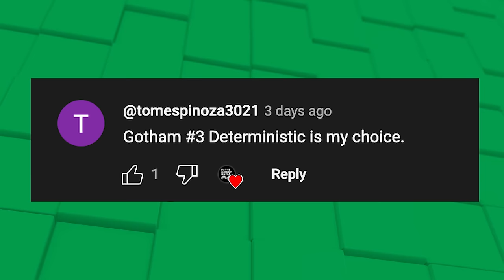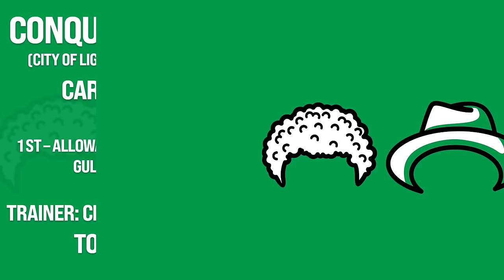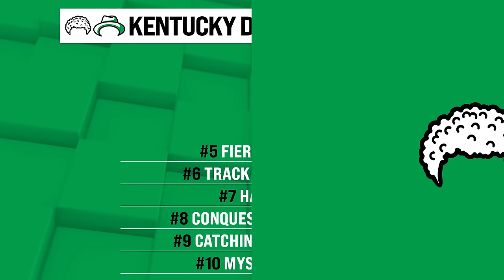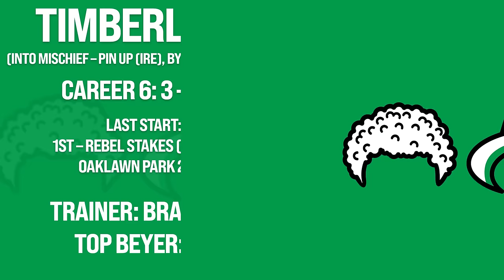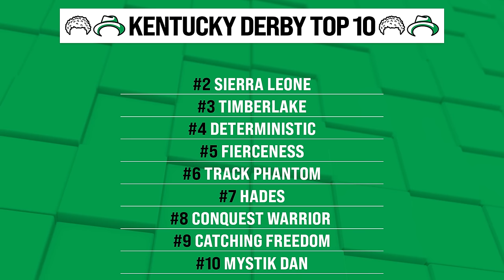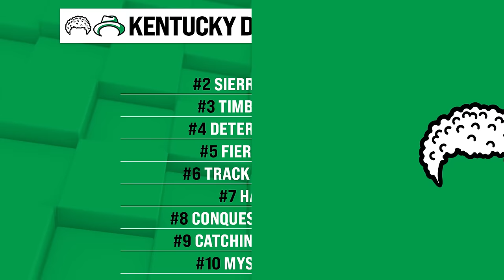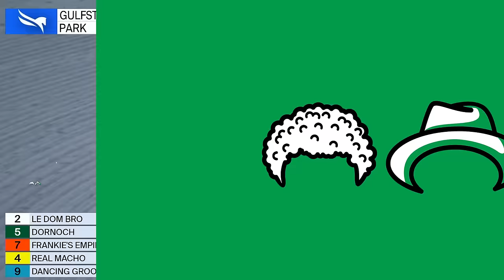2024 Kentucky Derby Top 10 Update (March 4th) - #1 Dornoch, Sierra Leone, Deterministic, Timberlake?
In this episode, JK and PTF update the Int The Money Top 10 Kentucky Derby list following the exciting results from The Gotham and The Fountain of Youth. Discover who claims the new #1 spot - is it Dornoch, Timberlake, Sierra Leone, or someone else? We'll also debate whether Conquest Warrior deserves a place on the list and discuss the future of contenders like Speak Easy and Locked.

Dornoch shines in the Fountain of Youth, earning an 88 Beyer Speed Figure and setting sights on the Blue Grass or Florida Derby. Trainer Danny Gargan praises Dornoch's tenacity, while Todd Pletcher's Locked faces uncertainty after a Fountain of Youth scratch. We'll also look at other potential Florida Derby starters and the impact of scratches on the race dynamics.

In addition, we dive into the Gotham Stakes victory of Deterministic, who overcame a long layoff and a sloppy track to secure 50 qualifying points for the Kentucky Derby. Trainer Christophe Clement eyes his first Derby win with this promising contender.